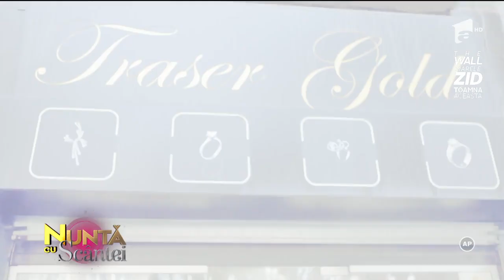Alegerea verighetelor, o nouă alegere dificilă pentru Andrei şi Cristina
Vezi mai mult pe AntenaPlay Alegerea verighetelor reprezintă o nouă alegere dificilă pentru Andrei şi Cristina., Nunta cu scantei, 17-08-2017